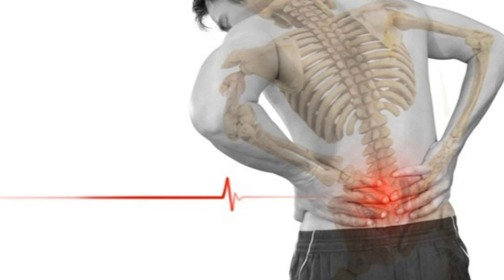रीढ़ की हड्डी में दर्द क्यों होता है? रीढ़ की हड्डी में दर्द का इलाज |Treatment of Spine Pain In Hindi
रीढ़ की हड्डी में दर्द क्यों होता है? रीढ़ की हड्डी के दर्द से छुटकारा पाने के उपाय | Treatment and Causes of Spine Pain In Hindi | रीढ़ की हड्डी में दर्द का इलाज | रीढ़ की हड्डी में दर्द का कारण और घरेलू उपाय, See more home remedies @

रीढ़ की हड्डी (पीठ के निचले हिस्से) और सर्वाइकल क्षेत्र (गर्दन) में दर्द आजकल बुर्जुगों से लेकर युवाओं ko bhi horaha hai। reedh ki haddi mein dard ka main reason हैं रीढ़ की मांसपेशियों (Muscles) में खिंचाव या मोच ka आना। इसके अलावा कुछ लोगों को यह दर्द genitically भी transfer होता है। लम्बर क्षेत्र (Lumbar Region) और सर्वाइकल स्पाइन (Cervical Spine) में दर्द आपके रोजाना के कामों में परेशानी ka karan बन सकता है। क्योंकि apki spine apko वजन उठाने, चलने और झुकने में मदद karti हैं। रीढ़ की हड्डी (Spinal Bone) में दर्द लिगामेंट्स (Ligaments) जो हड्डियों को एक साथ जोड़ते हैं,uske abnormal tarike से खिंच जाने के कारण होता है। कई बार यह दर्द हाथ, पैर या rib के चारों ओर तक भी फैल सकता है।

रीढ़ की हड्डी में दर्द (Back pain) का कारण
रीढ़ की हड्डी में दर्द (Back pain) आमतौर पर स्ट्रेन, टेंशन या इंजरी से hota है।iske alawa damaged disk, सोने की गलत मुद्रा, चोट, fracture, या गिरना, मोटापा, कमजोर हड्डियां (Week bones), बढ़ती उम्र में कमर दर्द, कुछ ऐसा उठाना जो बहुत भारी (Heavy weight) हो, toh isse bhi रीढ़ की हड्डी में दर्द होता है .